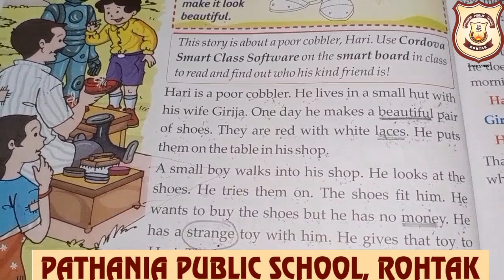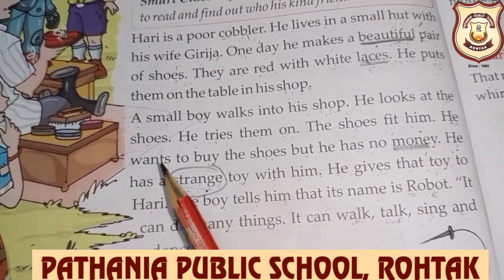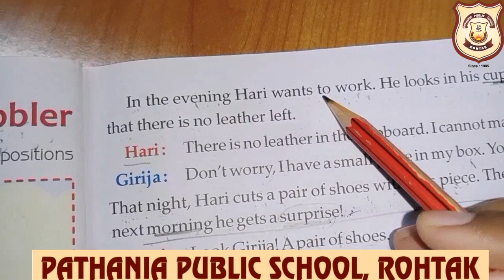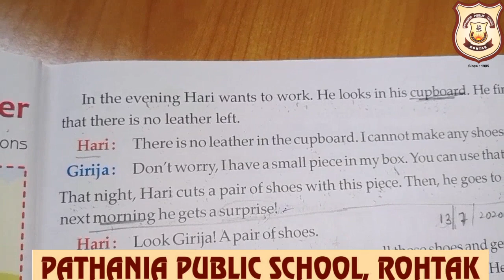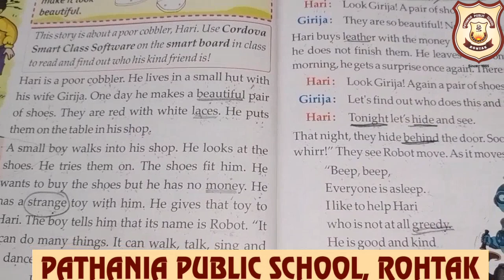Pathania World Campus CLASS-II Ch-4 Reader (13/07/2021)